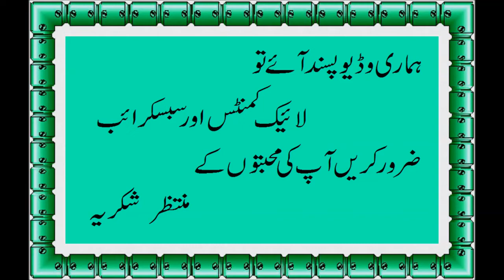Creamy Cheese Egg Roll Recipe | Creamy Egg Frankie | Creamy Anda Roll | Street Food